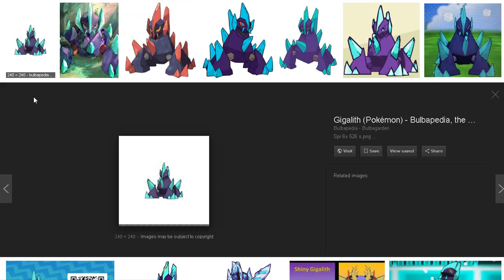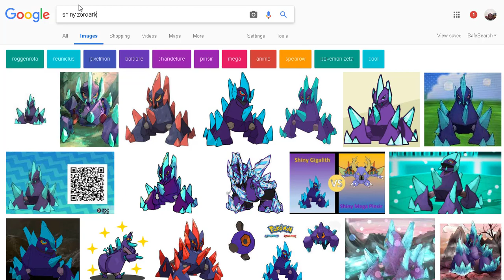My Favourite Pokemon of each type ft. Toy Time King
It seems like I haven't expressed my opinions enough so I decided to make a video on my favourite pokemon of one of the 18 typings in the games. If you want to, leave a comment telling me your favourite pokemon or favourite pokemon of each type. I'll appreciate it a lot!! Likes as well are appreciated as well!!